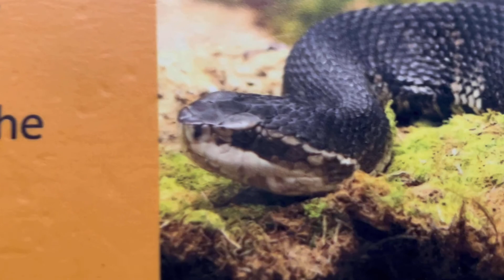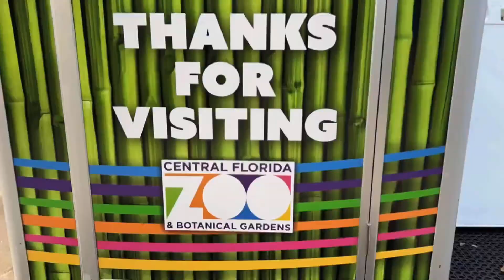Zoo Series: Central Florida Zoo & Botanical Gardens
We are back with a brand new Vlog series Florida Zoo.
Our first stop the Central Florida Zoo and Botanical Gardens in Sanford Florida.

This zoo was a smaller zoo easy to navigate. Paved and boardwalk walkways make getting around very accessible for everyone. The Oak trees provide wonderful shade to just stroll and enjoy the animals.  Three special encounters provide up close interactions with the animals.  For an extra cost you can feed giraffes, encounter rhinos, or have a private experience with other animals. This zoo makes you feel upclose and personal with all of the exhibits with keeping safety a priority.
Extra amenities include a splash pad and lounge chair seating provides an area to cool off for children during the hot Florida summers. Snack bar, carousel, bungee bounce, and a children’s zoo are also part of your  experience at the zoo.
Just outside if the Zoo is the Seminole Aerial experience. This is a Zip Line and ropes course on the outside wooded area of the zoo that you can experience for an extra cost. Although we did not participate in this experience today I sure will be back to play amongst the trees!

Join us as we visit the next zoo in Florida and bring all the experiences to you right here on Kittenbaum Chronicles!

Facebook Kittenbaum Chronicles.

Help support what we do here at Kittenbaum Chronicles, any and all donations are used to make videos.

Video editor App: Videoshop